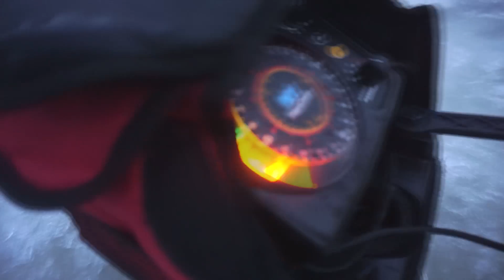My Girlfriend's FIRST Time TIP UP Fishing! (Pike Fishing)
I took my girlfriend out to the lake to try and teach her how to tip up fish! She ended up loving it and for sure wants to try it again!

» Sony a5100

» Sony a6000

» Camera Mic